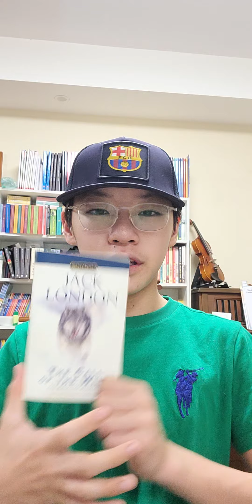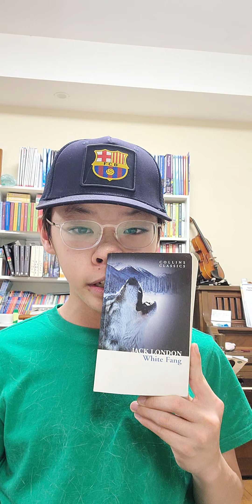한션 Sean : the FULL BOOK SUMMARY《 WHITE FANG 》by JACK LONDON